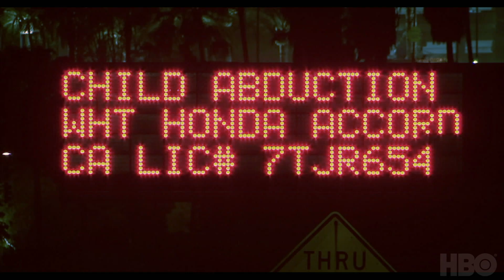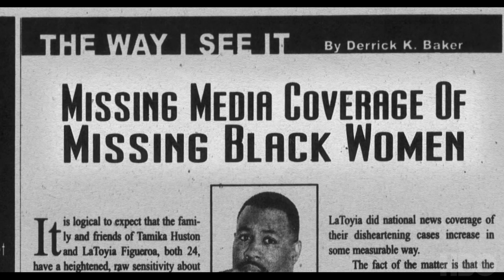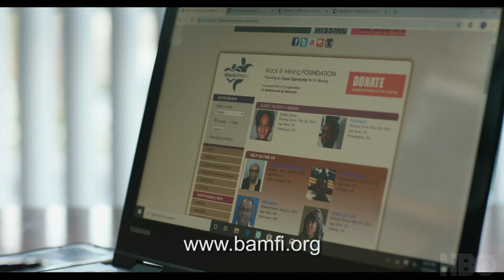Black & Missing | Culture Closeup | HBO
Black & Missing Executive Producer Soledad O’Brien engages Black & Missing Foundation Co-Founders Natalie Wilson and Derrica Wilson in a Culture Closeup about how we can help find the 200,000 missing black persons in America. They delve into racial bias in media coverage, moving stories from families, and the impact grassroots efforts have in their daily work.